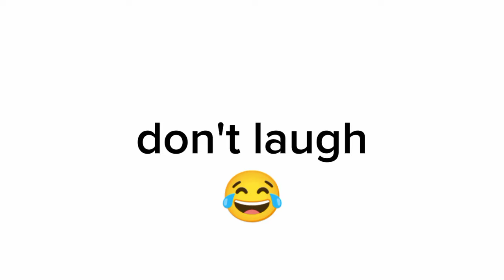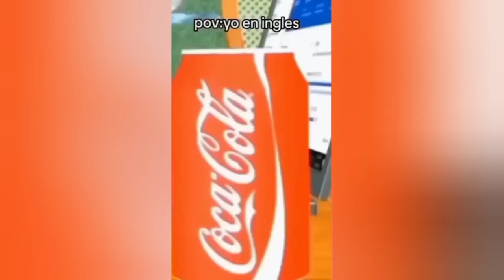Try Not to Laugh memes challenge...😂